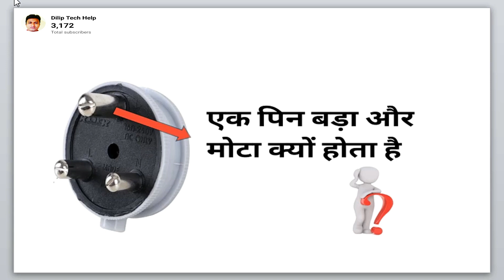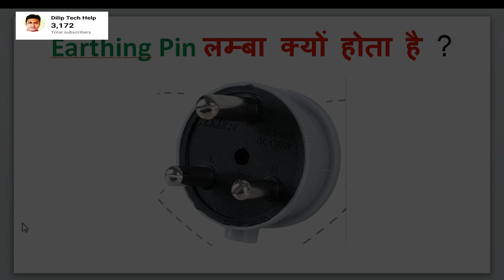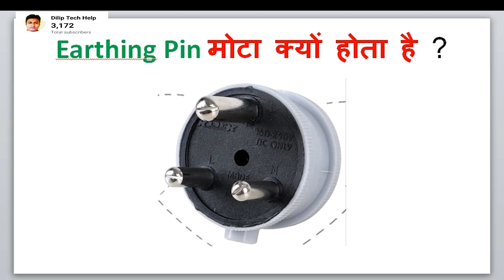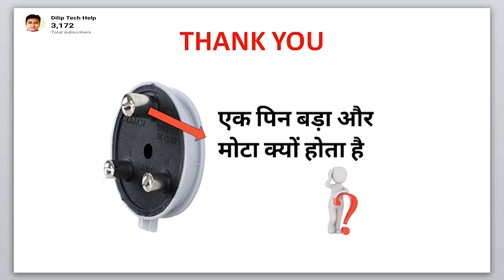एक पिन बड़ा और मोटा क्यों होता है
Hell Friends
                    Welocome to this new video"एक पिन बड़ा और मोटा क्यों होता है" is video me hamne bataya hai ki 3 pin plug me ak pi lambaaur mota kyu hota hai .